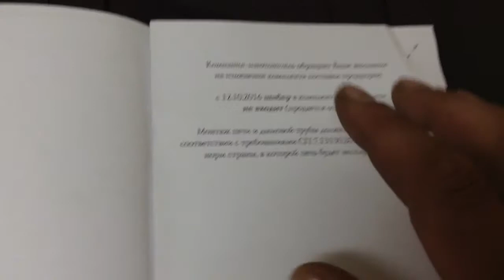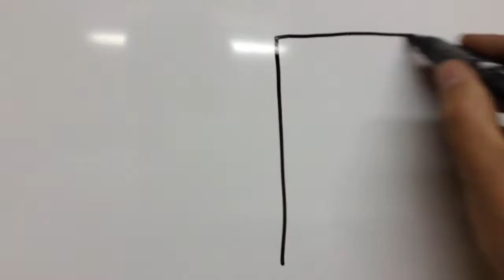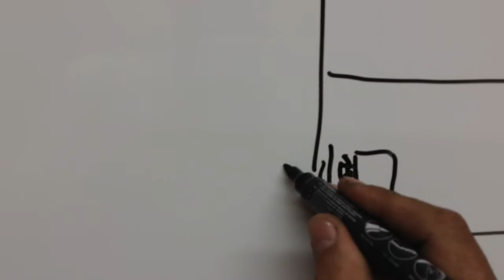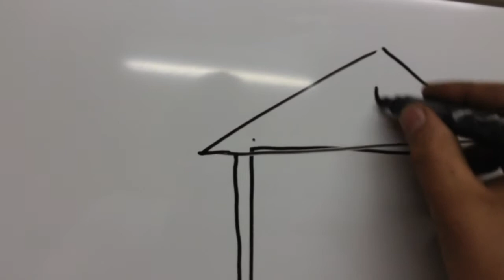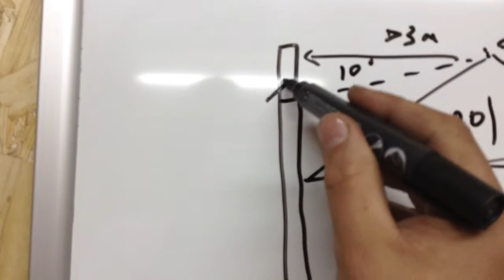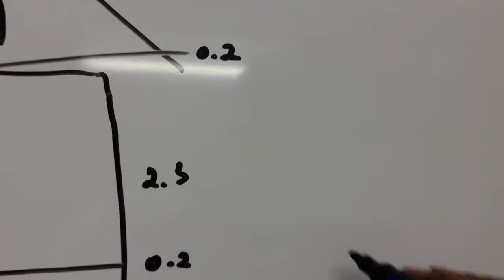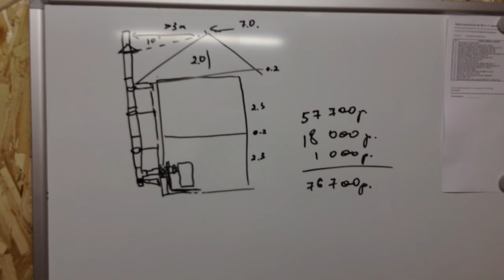Помощь в расчете дымохода. Полная смета установки камина.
Подробный расчет сметы камин+дымоход+термозащита.
Установка камина Статика Тетра от компании Термофор.
Выход дымохода через стену на улицу.